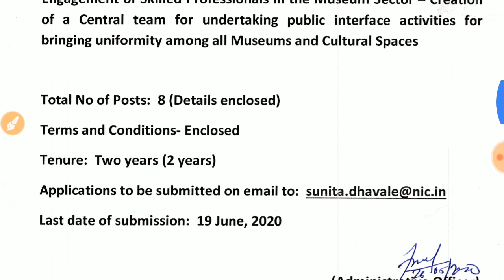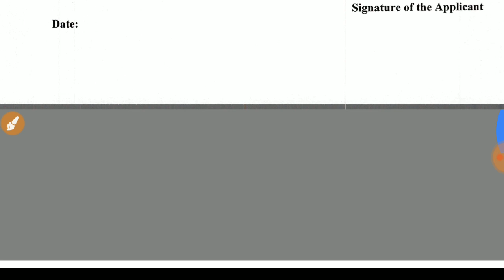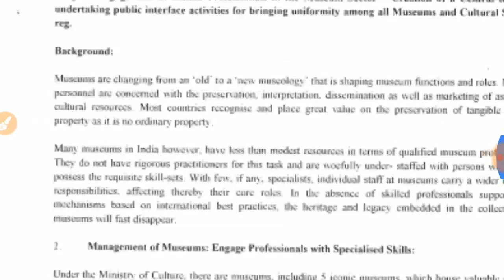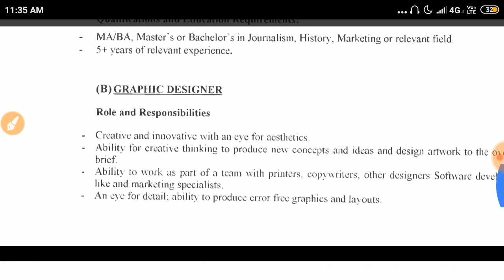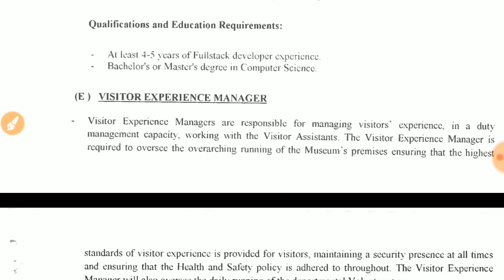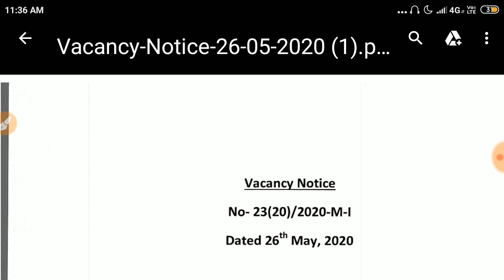National Museum Recruitment | Graphic Designer | CopyWriter | Product Designer | Jobs |Padhai 4 Yuva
Recruitment in National Museum New Delhi for various posts as per advertisement.